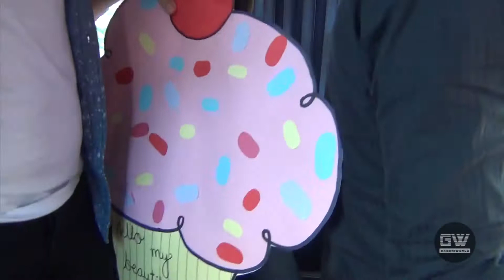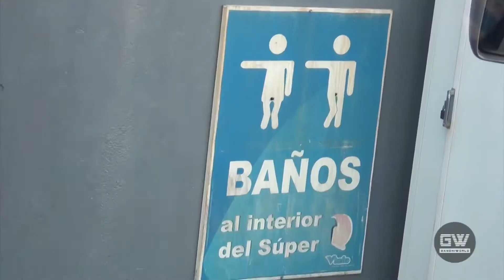Vloggerland, Reunión Youtube Aguascalientes 2014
Aquí les dejo lo que fue Vloggerland, la Reunión de Youtube Aguascalientes 2014 con grandes invitados youtuberos y la mayor convivencia con fans!